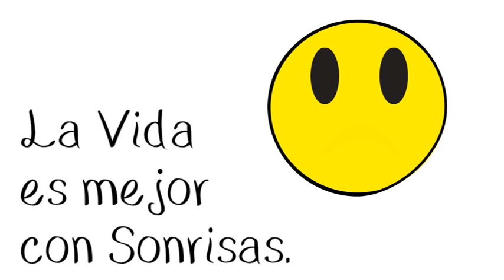Y tu, que piensas?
Para mas información visita nuestro Blog xpresatsi.blogspot.com